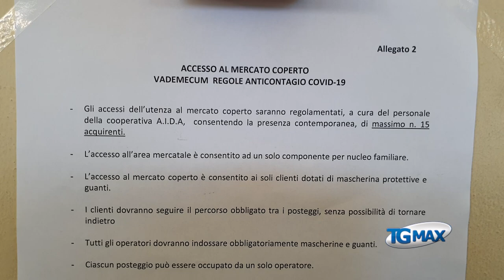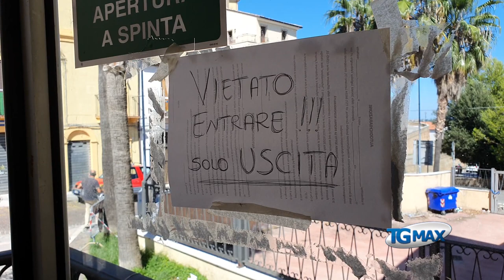Lanciano: problemi al mercato coperto, le richieste degli ortolani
La fila sotto il sole d'agosto per entrare al mercato coperto, di Lanciano (Chieti), dove tuttavia il clima non cambia: non c'è aria condizionata e, a parte ingresso e uscita, c'è solo una finestra aperta.